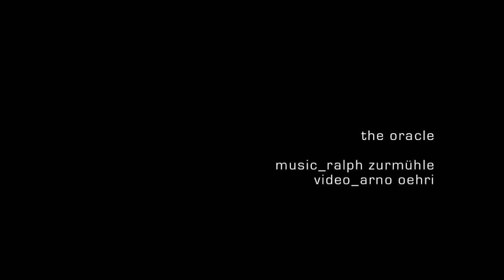The Oracle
Music: Ralph Zurmühle, "The Oracle" from the award-winning album "Reflections"